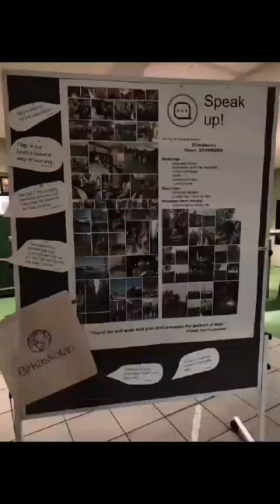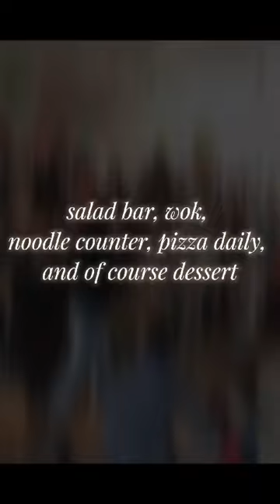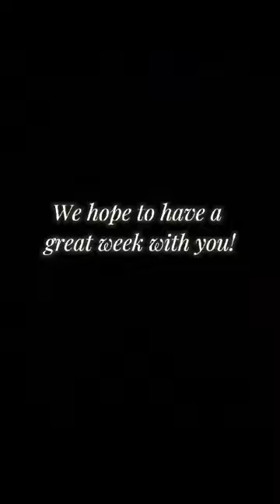Offene Schule Waldau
A video for the Erasmus+ project Speak up!